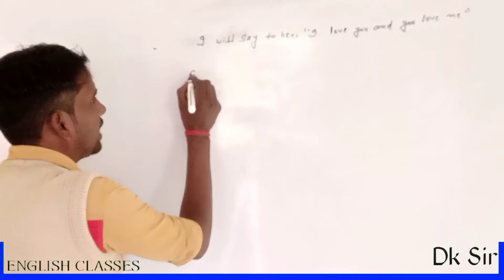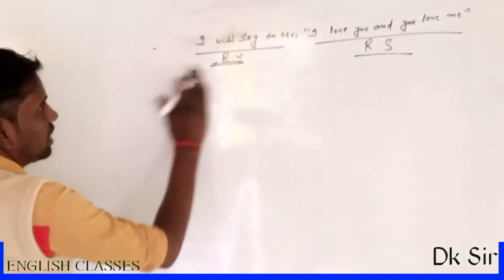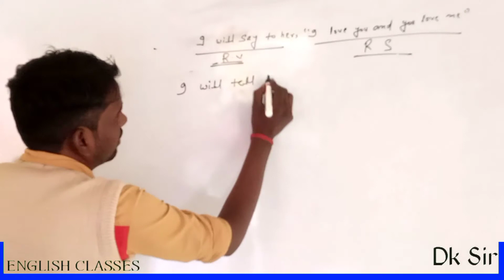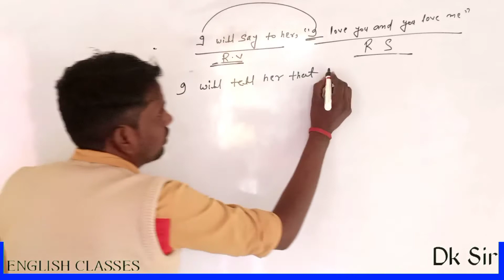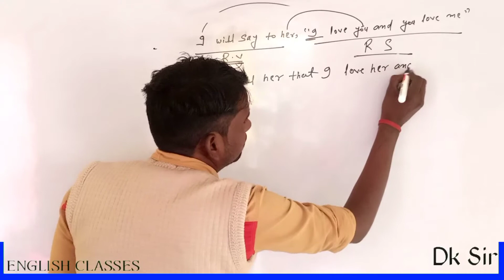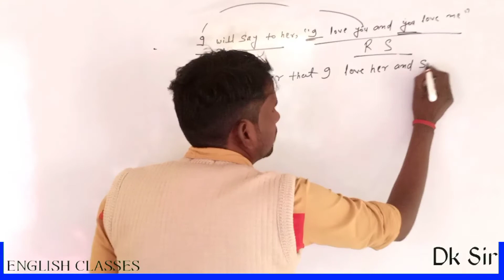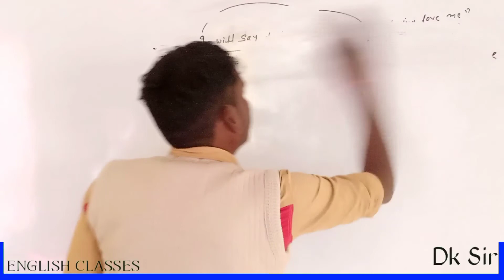||NARRATION||प्रैक्टिस सेट बिहार बोर्ड स्पेशल ||Live Classes||exam2023||